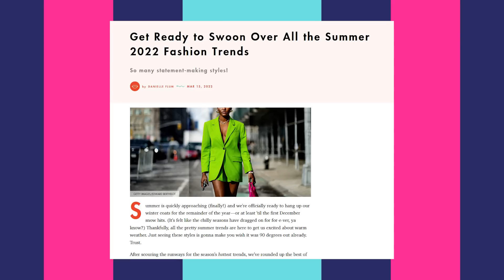Popular Summer Clothing Trends Summer 2022 * would we wear them?! *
We're trying popular Summer 2022 clothing trends! Are they worth the hype?! Next, watch us try on XS-XL jumpsuits from our fave stores!

CROCHET
Drew:

GEOMETRIC BRAS
Drew:

CATSUITS
Drew:

MICRO MINI SKIRTS
Drew:

SHEER
Drew:

Senior Producer: Bridget Moriarty
Production Assistant: Phoebe Balson
Camera Operator: Russ Ferguson
Camera Operator: EJ Locke
Editor: Shawn Lebert

Trying the HOTTEST trends from Summer #2022!